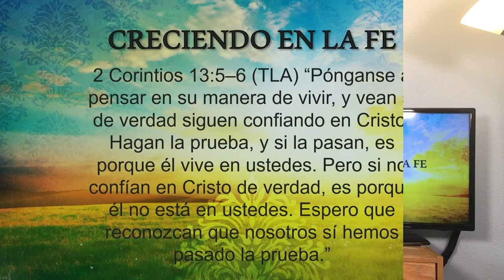Devocional Septiembre 23 2020